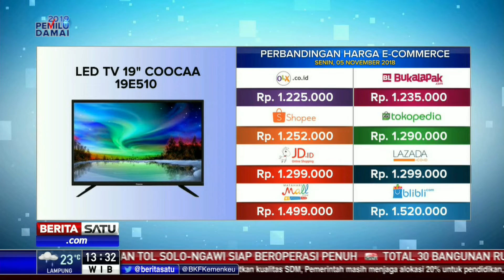Perbandingan Harga E-Commerce: LED TV "32 COOCAA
Perbandingan harga E-Commerce: LED TV "32 COOCAA di sejumlah situs Tokopedia, JD-ID, Matahari Mall, Blibli, Shopee, OLX, Bukalapak, dan Lazada.

Facebook.com/BeritaSatuTV
Youtube.com/BeritaSatu